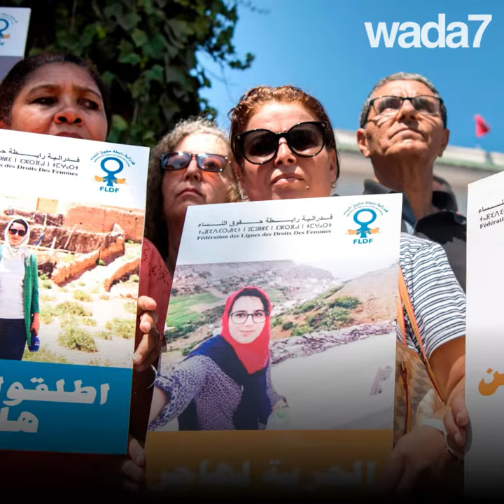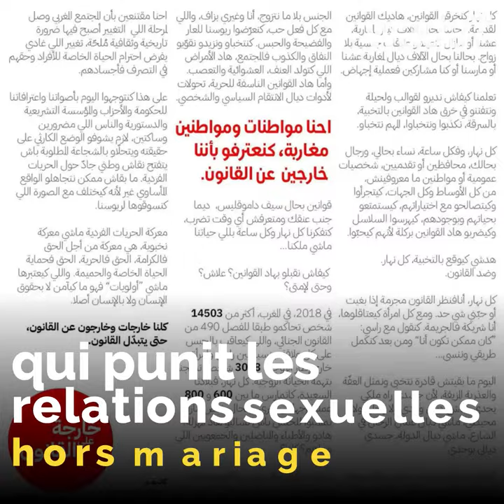1 an de prison ferme pour Hajar Raissouni !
Vague d'indignation au Maroc : 1 an de prison ferme pour la journaliste marocaine Hajar Raissouni !